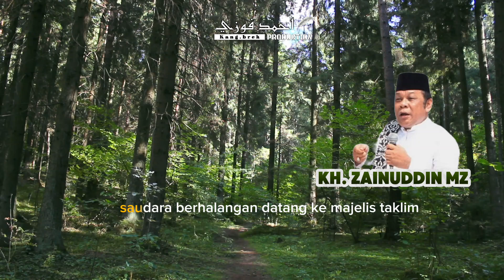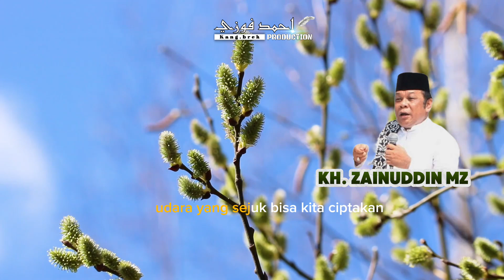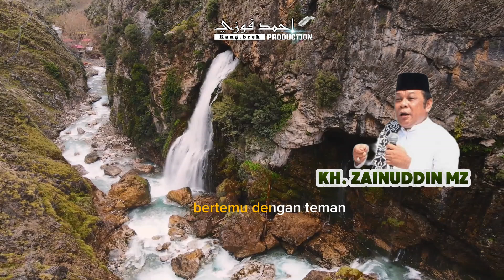CERAMAH KH ZAINUDDIN MZ || PAHALA DAN DOSA || DAI SEJUTA UMAT